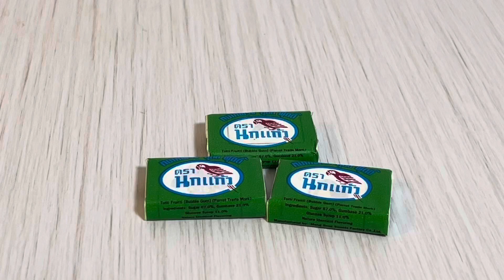🇯🇵ガムキャンディ🍬